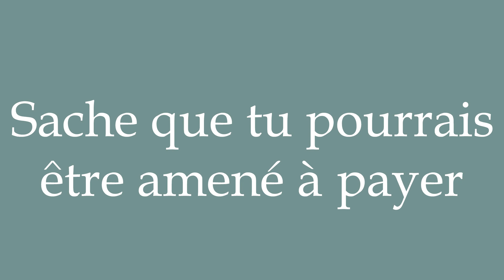How to Pronounce ''Sache que tu pourrais être amené à payer'' Correctly in French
Learn how to say and properly pronounce ''Sache que tu pourrais être amené à payer'' in French with this free pronunciation tutorial. Apprenez à prononcer des mots en français grâce à nos tutoriels.